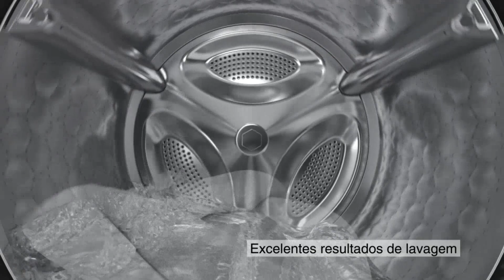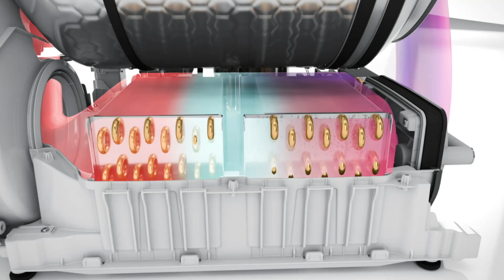Máxima eficiência com os novos Pequenos Gigantes | Miele Professional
Rendimento a subir. Custos a descer. A mais recente geração de Pequenos Gigantes estabelece novos padrões quanto a rentabilidade e eficiência. Graças á sua duração de lavagem e secagem incomparavelmente curta, cada carga de lavagem está novamente pronta logo após 87 minutos, enquanto a utilização exata da água, eletricidade e detergentes assegura a gestão sustentável de cursos valiosos e, deste modo, reduz os seus custos operacionais. Na classe compacta, as máquinas de lavar roupa e os secadores da série PEQUENOS GIGANTES são, desde há décadas, os prestadores de serviço comprovados para todos os utilizadores que lavam e secam de forma rápida, eficiente e várias vezes ao dia. Descubra os novos Pequenos Gigantes - máquinas de lavar roupa e secadores compactos para utilização profissional.